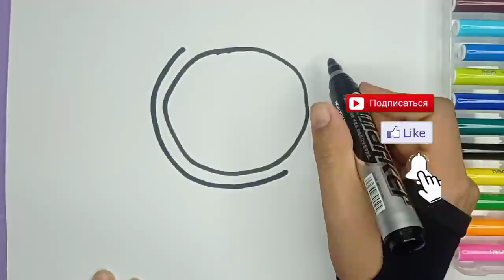How to Draw a Clock step by step / Coloring for children